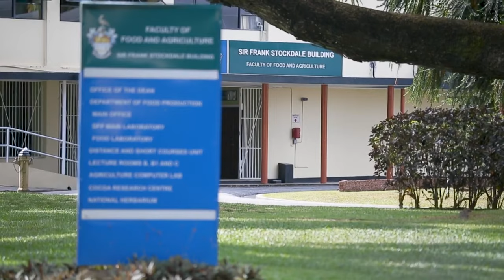3 To Receive Nation's Highest Award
Three people will receive the Nation’s Highest Award The order of the Republic of Trinidad and Tobago this year.